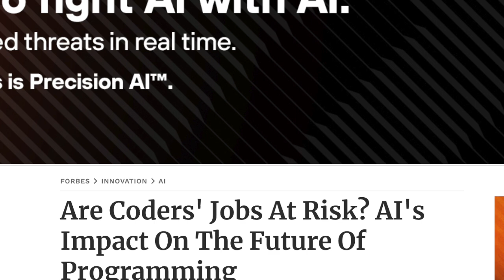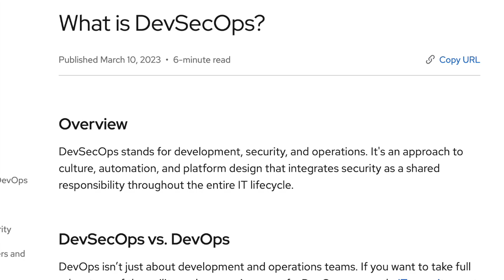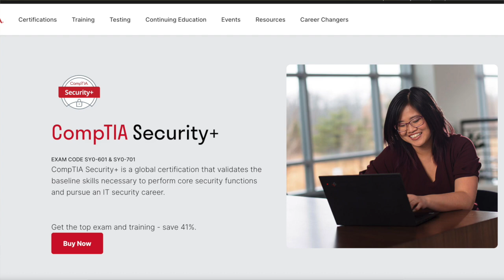How To Move From Software Development To Cyber security